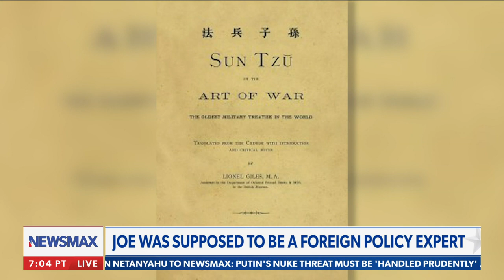Greg Kelly: Biden didn't think straight 35 years ago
President Joe Biden was asked if he was able to "think before you talk" in 1987 when he quit his Presidential campaign for lying & plagiarizing. "That was 30+ years ago... we are in trouble," says Greg Kelly.